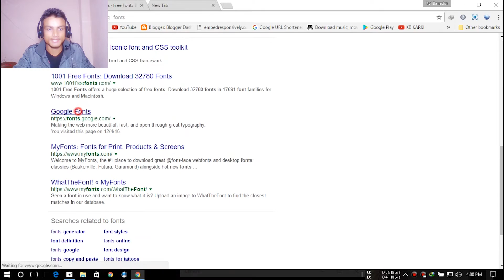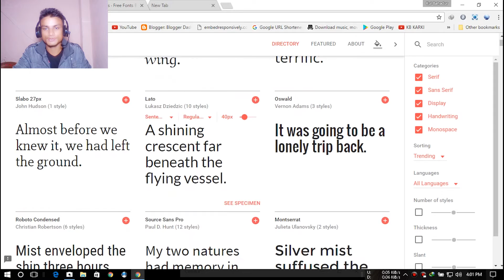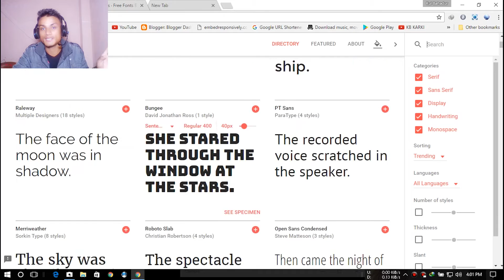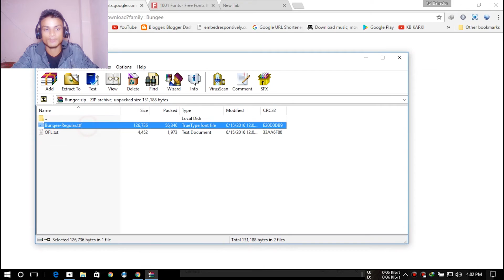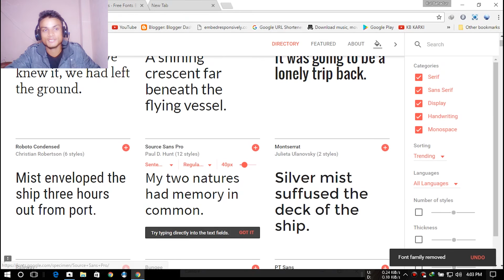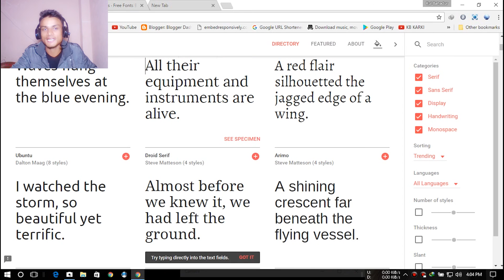How To Get Cool Fonts For FREE (Google Fonts)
If your like me looking for cool fonts for fee than your in right place...

This is not a important part of the description but this is the person behind the "kilObit" you may wanna know him.